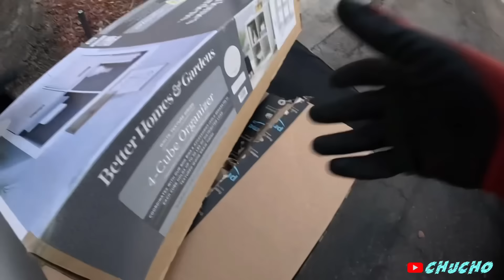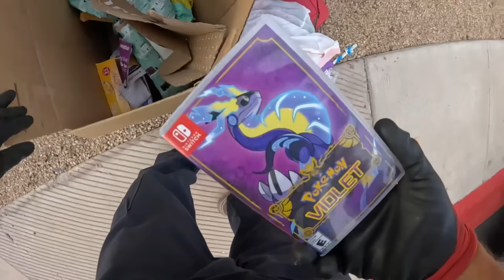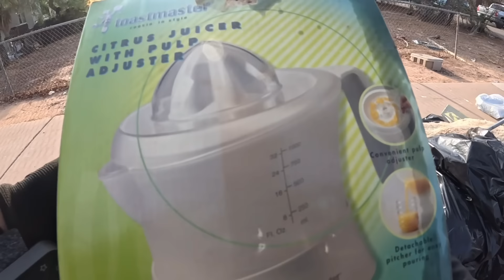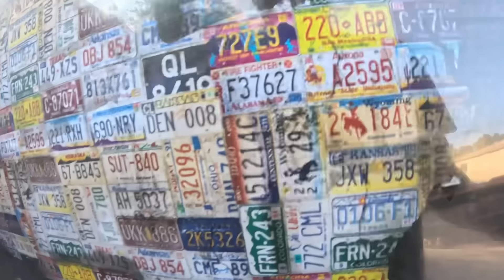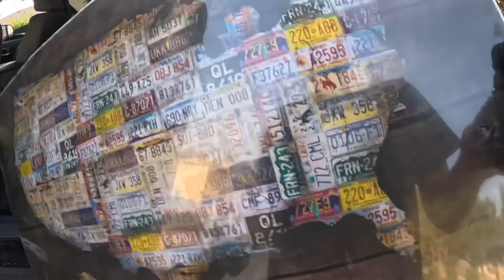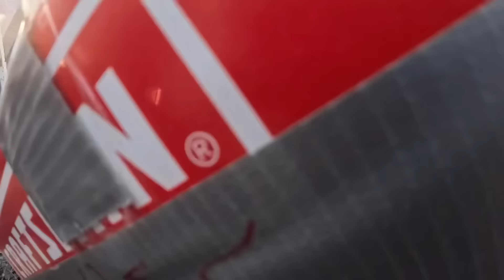LO QUE TIRAN EN USA LOS MILLONARIOS/ SALA Y Y COSAS NUEVAS ESPEJO